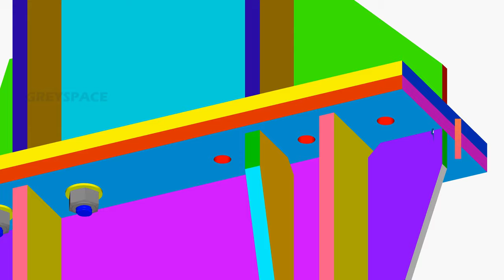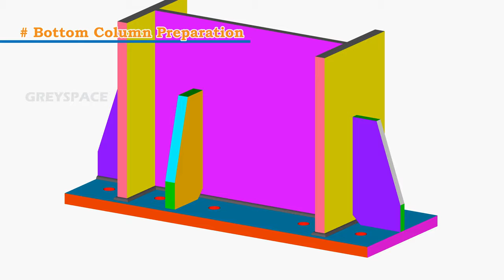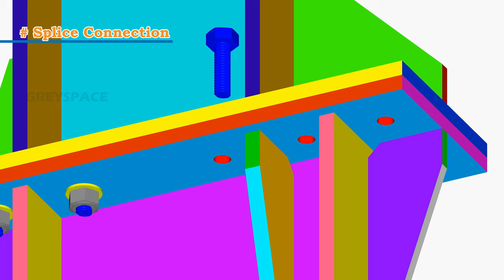steel column connection | column splice connection | bolted connection | 3D animation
The varying steel column splice bolted connection is a versatile method used to join steel columns together. It allows for adjustments in column lengths and provides strength and flexibility in construction projects.

We do 3D & 2D steel detailing and will deliver good quality Fab/placing drawing and material takeoff at fair pricing.

Call / WhatsApp Netherlands  : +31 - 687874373
00:00 Greyspace Intro
00:10 End plate moment connection
00:24 bottom column and top column stiffner plates end plates
00:40 holes for bolts
00:50 endplate welding with column
01:10 Stiffner plate welding with column
01:22 Additional stiffner plate
01:47 end plate welding with column
02:07 Stiffner
02:25 Column bolting